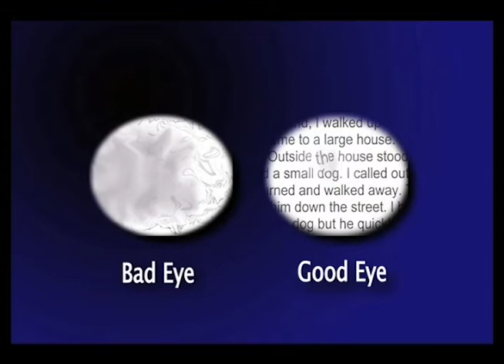Binocular Summation - The 15 Visual Problems of Macular Degeneration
Approximately 18 million Americans are affected by macular degeneration. This movie is one of a series of  videos that present and explain the fifteen unique visual problems encounter by patients with age related macular degeneration.  These videos are adapted from a sixty minute movie Macular Degeneration: The Path to Understanding and Overcoming produced by the Low Vision Centers of Indiana. The entire series can also be found at MacularDegenerationUSA.com.